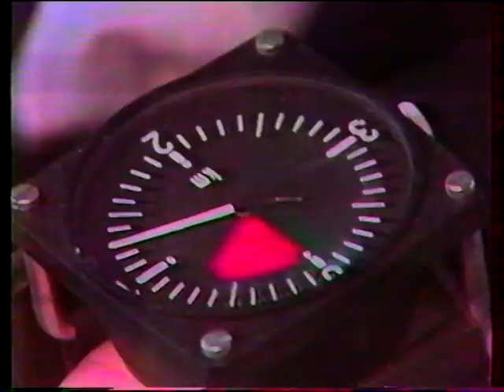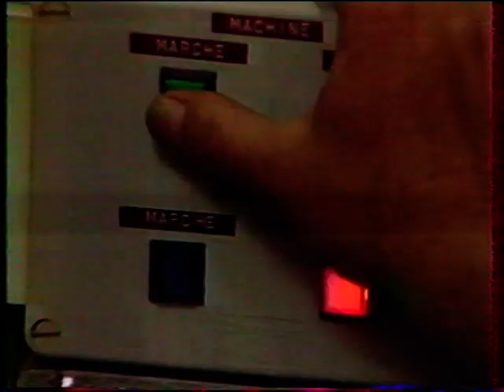Depardieu 1987 05 14 + Bonnaire + Pialat @ Zénith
/ check for more on my homepage or coming next / new videos added everyday from my own collection / NO COPYRIGHT INFRINGEMENT INTENDED : please contact me and I will remove immediately any litigious content, thank you. This account is not monetized, I don't intend to make money with it.